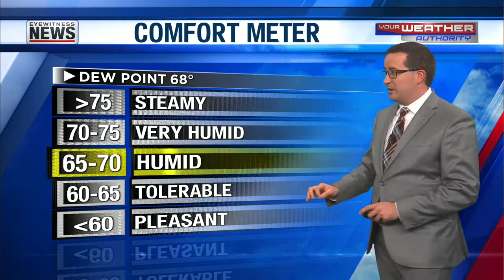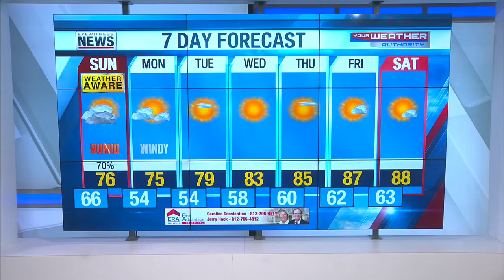Cody's 10pm Forecast - September 10, 2022